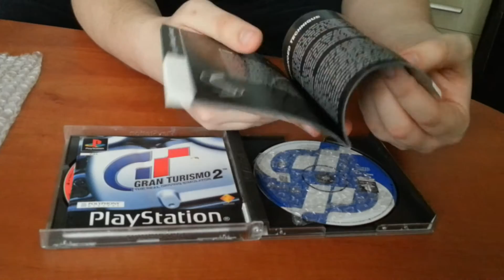Paczka z Allegro #2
Co tym razem dotarło do mnie w paczce z Allegro?

Dziękuję za Twoją uwagę!
Nie zapomnij zostawić łapki, komentarza oraz udostępnić filmu ;D